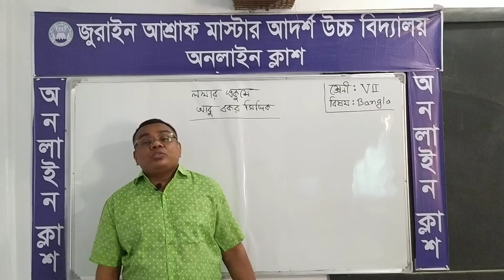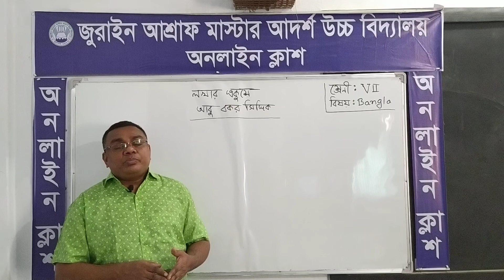শ্রেণী:সপ্তম বিষয়:বাংলা শিরোনাম:লখার একুশের ২য় অংশ শিক্ষক:সাইফুল আলম শাহিন